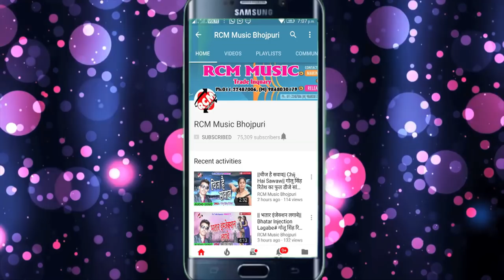||लहंगा में घुशल कोकरा|| Lahanga Me Ghushal Kokara|| शशिलाल यादव का 2018 का फाडू सांग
Title: Lahanga Me Ghushal Kokara
Singer: Shashi Lal Yadav
Lable: RCM Music
Lyrics: Sanjay Sarabi
Video Director:
DOP: